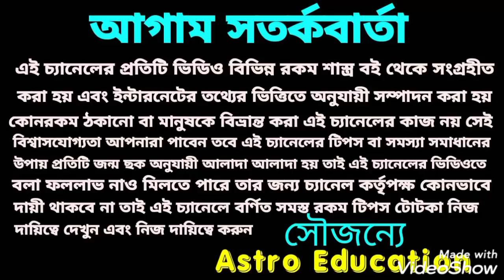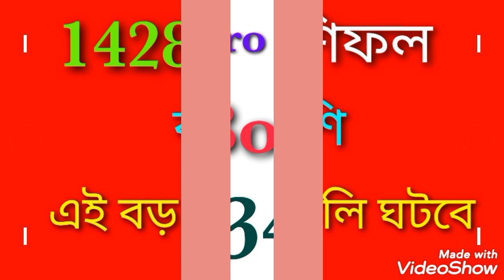বৃষ রাশি 1428 রাশিফল!